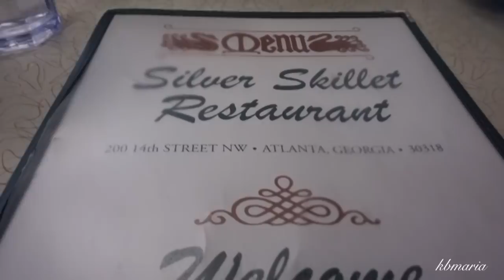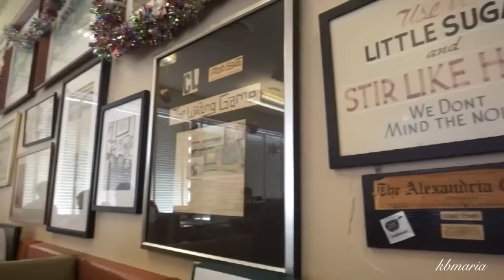VLOGMAS Day 4 | The Stretch Marks Are Worth It